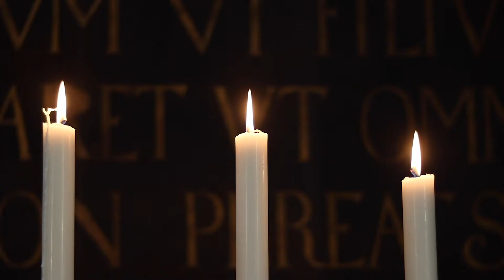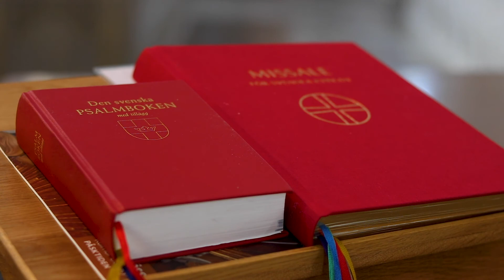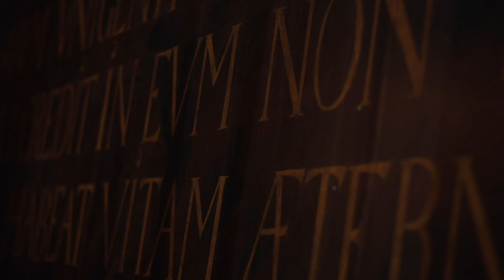Andakt för Kristi himmelsfärds dag i Kalmar domkyrka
Välkommen att vara med -- på distans i tid och rum -- i en andakt inspelad inför Kristi himmelsfärds dag i Kalmar domkyrka!

Med inne i kyrkan var
Kristina Strandklo, präst
Ingrid Svedjenäs, diakon
Marita Aronsson, musiker
Kristina Lindberg, vikarierande vaktmästare som filmade och sedan redigerade